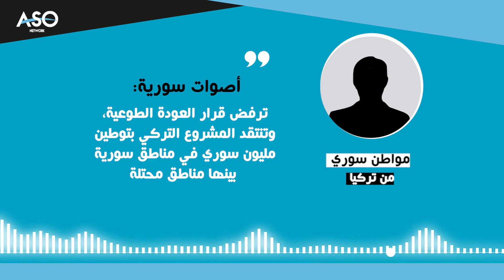أصوات سورية: ترفض قرار العودة الطوعية وتنفيذ المشروع التركي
أصوات سورية: ترفض قرار العودة الطوعية، وتنتقد المشروع التركي بتوطين مليون سوري في مناطق سورية بينها مناطق محتلة
تمت معالجة الصوت وإخفاء المنطقة الأصلية في سوريا للمصدر للحفاظ على سلامة المصدر الذي يعيش في تركيا